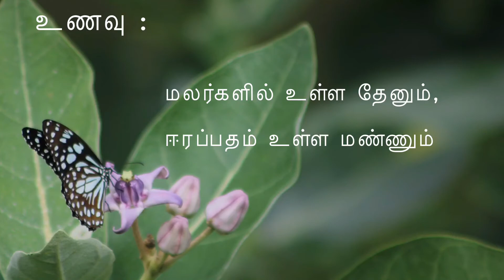நீல வரியன் | வரியன்கள் | வரியன் வகை வண்ணத்துப்பூச்சிகள் | தமிழ்நாடு வண்ணத்துப்பூச்சிகள் .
இந்த பதிவில் நீல வருயன் என்ற பட்டாம்பூச்சியின் குணங்களை பற்றி பார்ப்போம்.
 பதிவில் காட்டப்பட்டுள்ள படங்கள் திருநெல்வேலி மாவட்டத்தின் சுத்தமல்லியில் எடுக்கப்பட்டுள்ளன.
குரல்- பவித்ரா யுவராஜ்
படங்கள் - அர்துன் ஜெய்
Shot on using CAMILY💛 CANON1500D + 70-300mm lens.

DO COMMENT YOUR SUGGESTIONS IN COMMENT BOX.

Love ,
JAI💛